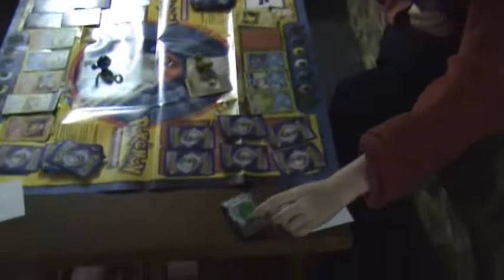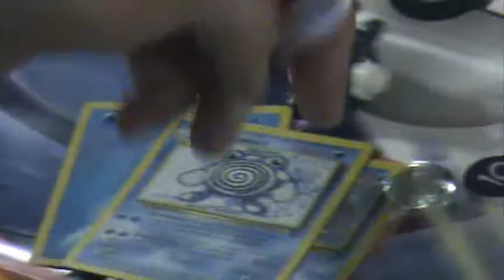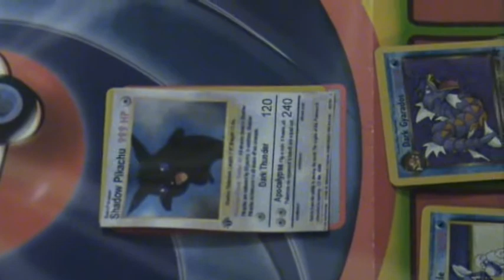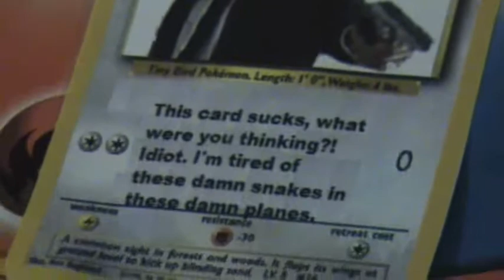Tourna-mon pt2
Part two of a two part film of two people preparing for a tournament